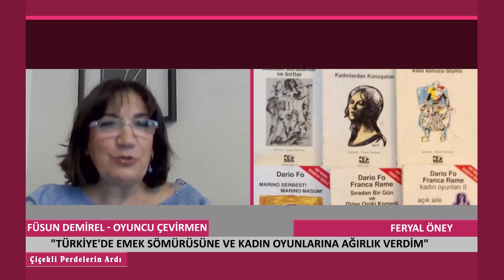Çiçekli Perdelerin Ardı Bölüm 33 / Feryal Öney - Füsun Demirel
Çiçekli Perdelerin Ardı Feryal Öney''in sunumuyla
Konuk:  Füsun Demirel